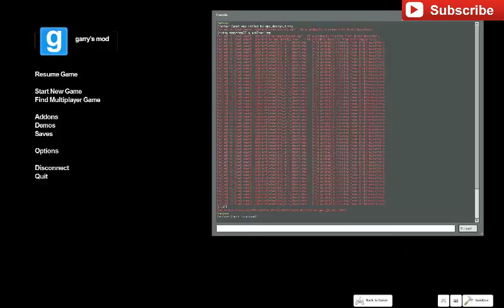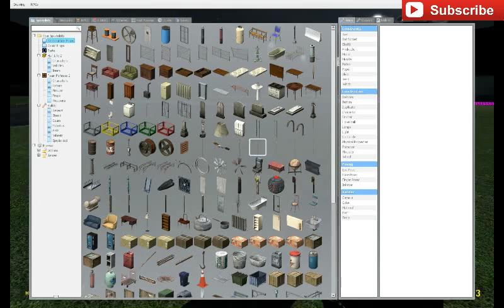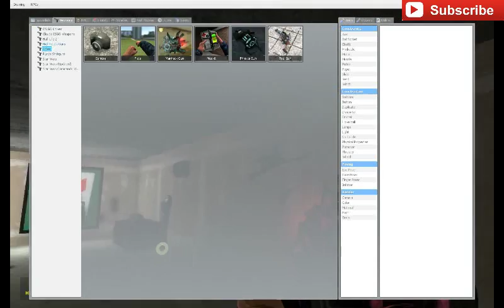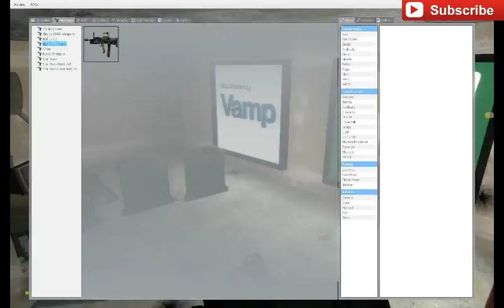Gmod Meme Run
STOP THE MEMES